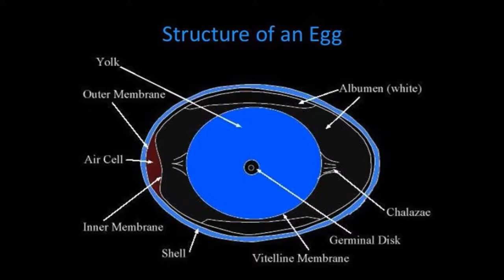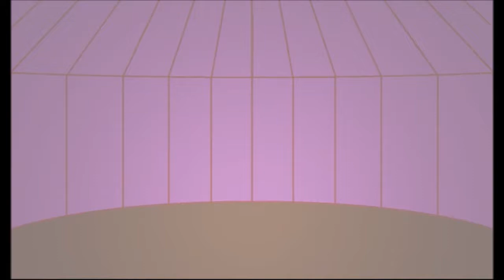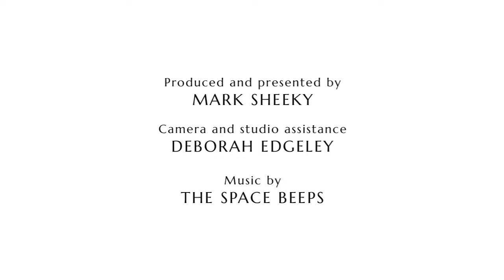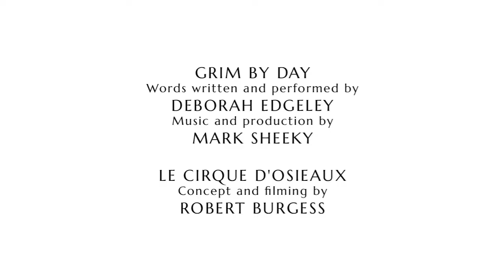ArtSwarm S2 Ep.1: The Circus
ArtSwarm is a showcase of new experimental art videos and audio works created by artists, and anyone else, for each programme. ArtSwarm aims to inspire artists and viewers by encouraging people to make new short films, write new poems and stories, create new music and experimental sounds; and première these amazing creations to the world for your delight and entertainment. This episode's theme is The Circus. Here is a list of featured artists and artworks:

Robert Burgess, Escapology
Mark Sheeky, Pierrot
Lavinia Murray, Quercus
Andrew Williams, Not My Monkeys
Fall in Green, Grim by Day
Robert Burgess, Le Cirque d'Osieaux
Jaynie Jones, Ballet Dancer
Andrew Williams, The Circus Animals' Desertion

New episodes are premiered every four weeks on Fridays at 8pm London time. to find out how to create and send your work to be included in ArtSwarm.